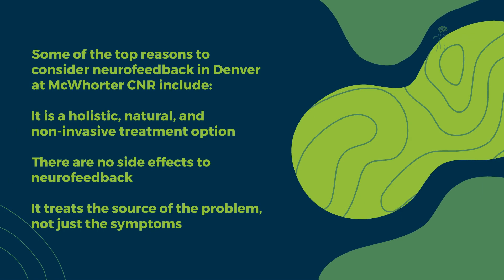What to Expect from Neurofeedback at McWhorter CNR in Denver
Have you ever wondered if there was a way to train your brain? While learning new skills and playing brain games can keep your mind sharp, they won’t have much of an impact on your brainwaves. The treatment of neurofeedback has the ability to go beyond surface-level brain training to enhance your cognitive abilities. Keep reading to learn how this therapy works and how you can benefit from neurofeedback in Denver at McWhorter CNR.